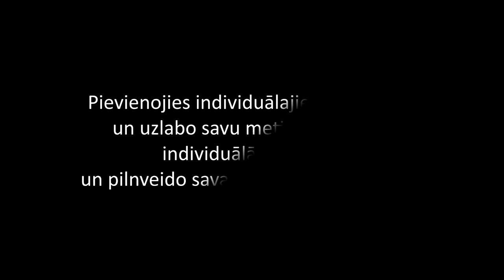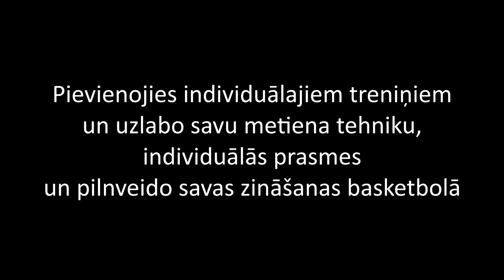Ieskats treniņā: Treneris Toms un Žanis Peiners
Ieskats treniņa darbā ar Žani Peineru (P.A.O.K. BC). Jūnijā bija iespēja palīdzēt Žanim mazliet sagatavoties Latvijas vīriešu basketbola izlasei kurā ,diemžēl tā arī neiekļuva sastāvā, bet nu Žanim jau ir jauns izaicinājums spēlēt lielajā Grieķu basketbola klubā P.A.O.K BC.

Līdz šim trenējot un vienkārši satiekoties ar Žani ir bijusi iespēja gan mācīt ,gan mācīties. Turpini būt pazemīgs, centīgs ,neatlaidīgs un panākumi arī turpinās augt gan basketbolā spēlē ,gan ārpus tās.  Lai veicas tālāk ...

Piesakies uz individuālajiem treniņiem un uzlabo savu metiena tehniku, individuālās prasmes un zināšanas basketbolā.

Es kā treneris piedāvāju individuālos basketbola treniņus prasmju uzlabošanai un izkopšanai:
• Metiena forma un tehnika
• Metieni dažādām spēles situācijām
• Metieni no soda līnijas (soda metieni)
• Caurgājiens
• Dažādas apspēlēšanas kustības
• Specializējos basketbola metiena tehnikā, bet palīdzu apgūt arī citus basketbola spēles elementus, un palīdzu izprast kā to izmantot reālās spēles situācijā, lai daudzpusīgi uzlabotu un attīstītu spēlētāju.

Izmanto starpsezonu lietderīgi un pilnveido sevi!
Katram klientam ir individuāla pieeja, bez darba zālē sekoju līdzi arī spēlētāja spēlēm, lai no savas puses varu dot maksimāli labāko un lietderīgāko attiecīgajam sportistam.

Basketbola individuālais treneris Toms Jēkabsons
Ja ir interese par treniņiem droši zvani - 20611337

"Success comes from knowing that you did your best to become the best that you are capable of becoming." John Wooden